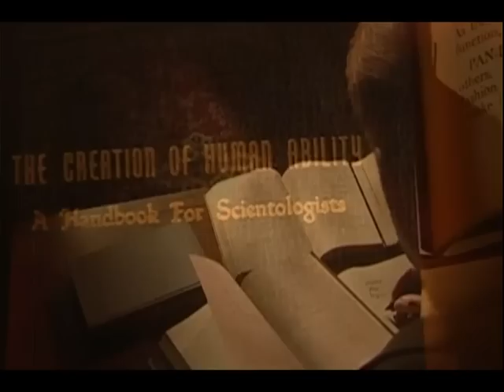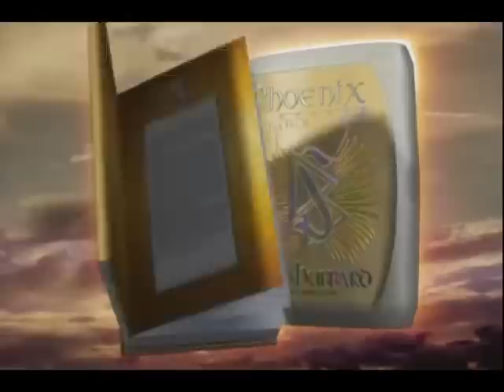HOW SCIENTOLOGY ACTUALLY CAME ABOUT.